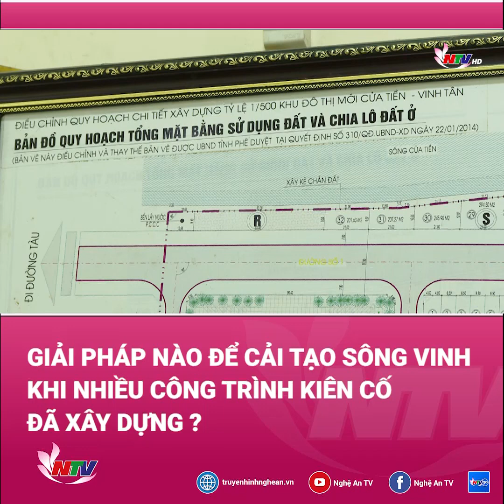Giải pháp nào để cải tạo sông Vinh khi nhiều công trình kiên cố đã xây dựng?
Nâng cấp và cải tạo sông Vinh là một trong 4 hợp phần của Dự án “Hạ tầng ưu tiên và phát triển đô thị thích ứng với biến đổi khí hậu thành phố Vinh” vừa mới được Thủ tướng Chính phủ đã phê duyệt chủ trương. Vấn đề đã nhận được sự quan tâm của người dân khu vực phường Vinh Tân.